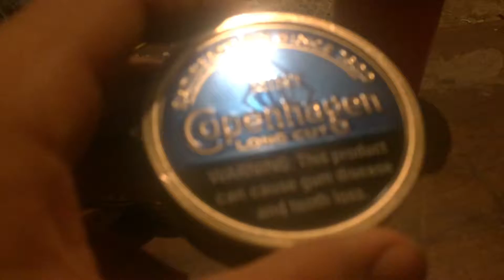We are making a dip tower King Copenhagen 101 has some of dip cans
Kingcopenhagen101